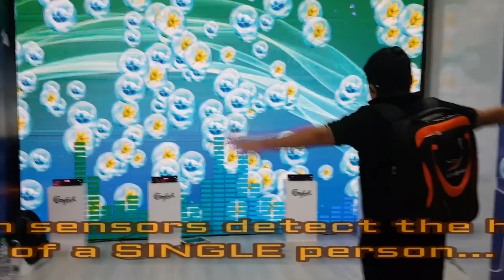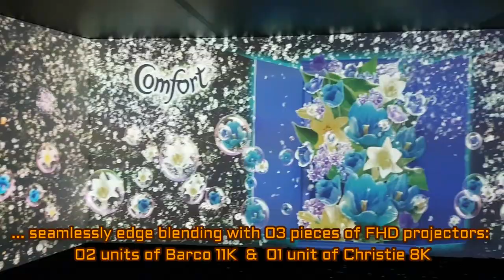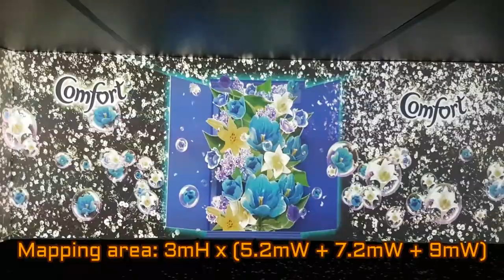[ALTA MEDIA] LẬP TRÌNH TƯƠNG TÁC PROJECT COMFORT - "CHIẾC TỦ TRIỆU MÙI HƯƠNG"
PROJECT: COMFORT - "CHIẾC TỦ TRIỆU MÙI HƯƠNG"